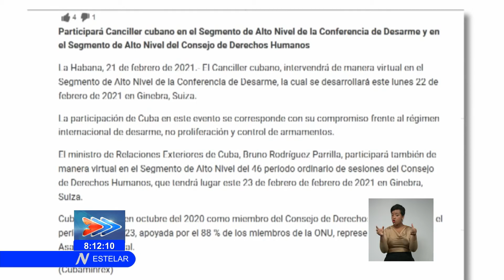Cuba participará de forma virtual en reuniones de ONU sobre desarme y derechos humanos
El Canciller de Cuba, intervendrá de manera virtual en el Segmento de Alto Nivel de la ConferenciaDeDesarme, la cual se desarrollará este lunes 22 de febrero de 2021 en Ginebra, Suiza.